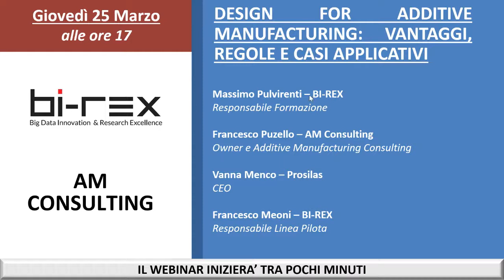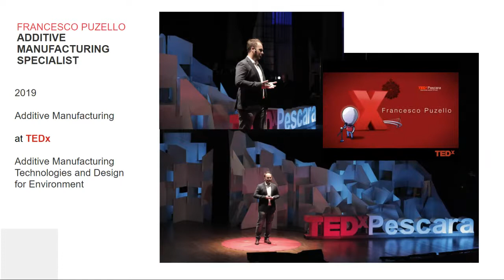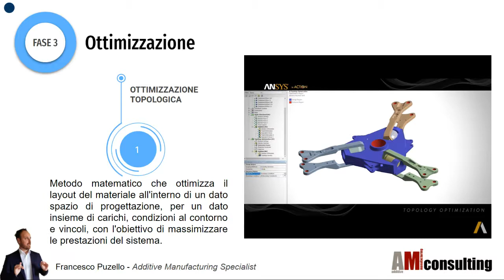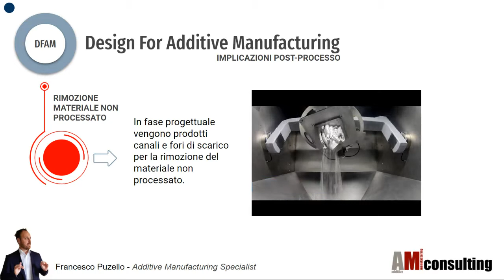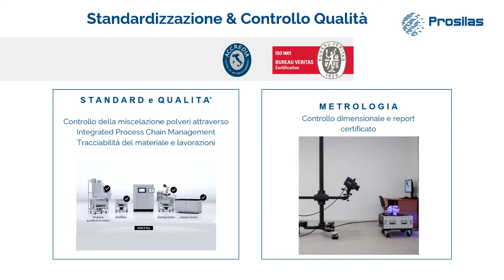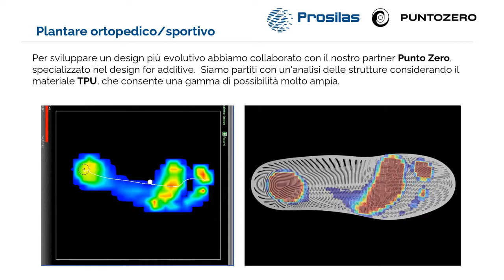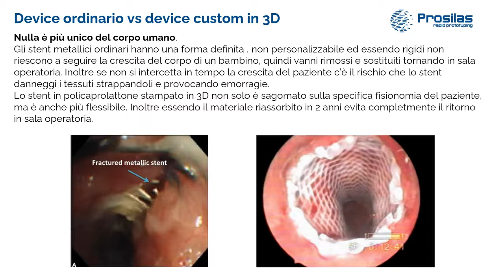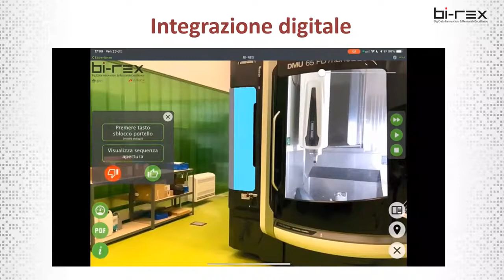Webinar: "Design for Additive Manufacturing vantaggi, regole e casi applicativi"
Il webinar n.28 di BI-REX (il sesto del 2021), organizzato in collaborazione con AM Consulting, si focalizza sul Design for Additive Manufacturing, cuore del processo di manifattura additiva. Il webinar mostra ai partecipanti le linee guida dei nuovi metodi di progettazione attraverso l’applicazione delle regole base del DFAM per tecnologie di produzione con polimeri e metalli: partendo dall’analisi dei vincoli di processo specifici delle tecnologie di manifattura additiva che verranno utilizzate per produrre i file di disegno, i relatori mostrano regole e tecniche di progettazione utili alla produzione di parti funzionali. Attraverso l’analisi di applicazioni e casi studio concreti, gli utenti possono valutare i risultati dei nuovi metodi di progettazione per manifattura additiva applicati nel settore industriale.